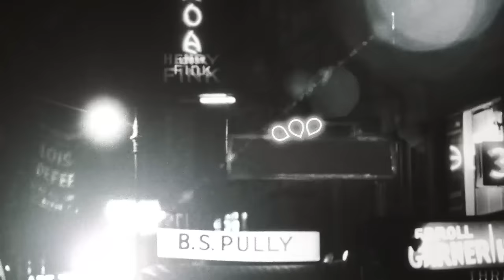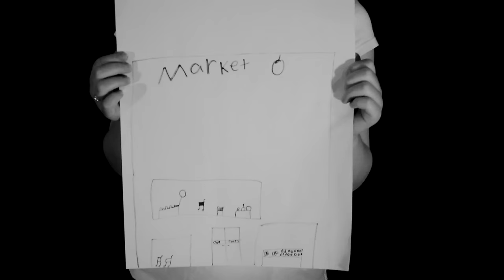POLLiNANNi's Hydration Station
Hydration Station- Annie and her friend Polli  visit “Hydration Station". Join them for a tasty drink of water!
Produced & Directed-Annie Kerins & Steve Gagliastro
Starring- Annie Kerins, Paul Giragos, and Steve Gagliastro
Director of Photography (Intro/Outro)-Brian Agosta
Director of Photography & Editor (Music Video)- Dimitri LaBarge
Music & Lyrics- Steve Gagliastro & Annie Kerins
Music Recorded & Mixed by Michael Moss at Soundscape Boston
Music Direction- Steve Gagliastro
Intro/Outro Written by Annie Kerins
Additional Material Conceived by Steve Gagliastro, Paul Giragos, and Joscelyn Young
“Polli” Puppet Design-Kaitee Tredway
in collaboration with POLLiNANNi PRODUCTiONS
“Polli” Puppet Fabrication- Kaitee Tredway
Set Design & Art Design-Jane Kerins

Alternate POLLiNANNi THEME SONG
Recorded and Mixed by Brad Pierce at StarFleet Audio LLC

Upright Bass- Geoffrey Watson Oehling

Singers-Shonna Cirone , Steve Gagliastro, Joey Giragos, Johnny Giragos, Paul Giragos, Annie Kerins, Cameron Levesque, and Carter Siebels

Featuring-Jennifer Antkowiak, Jordan Gagliastro, Alex Hill , Matt Jones, Hailey LaPrade, Josiah Marengo, Olivia Medina, Hunter Murphy, Scarlett Murphy, Laine Parenteau, Camilla Resnikoff, Tatyana Resnikoff,
Julia Rosum, and Jack Schofield

Production Assistants-Maddison Murray and Katherine Rosum